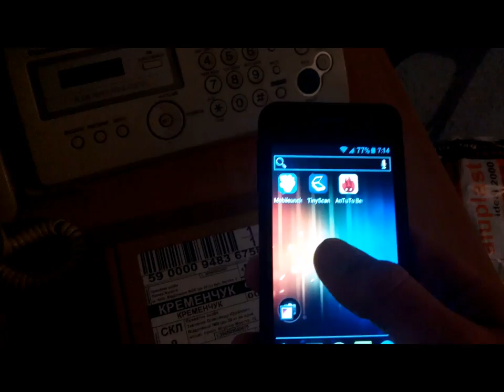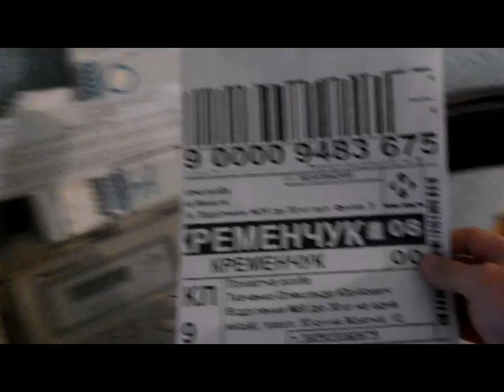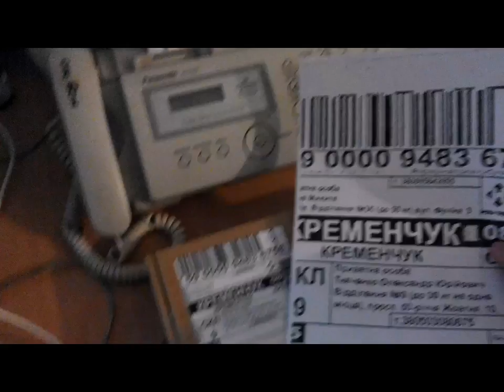сканер gadget x